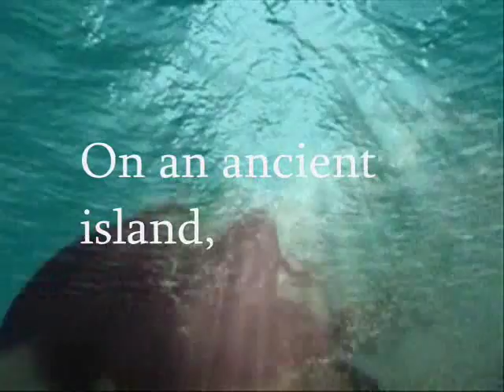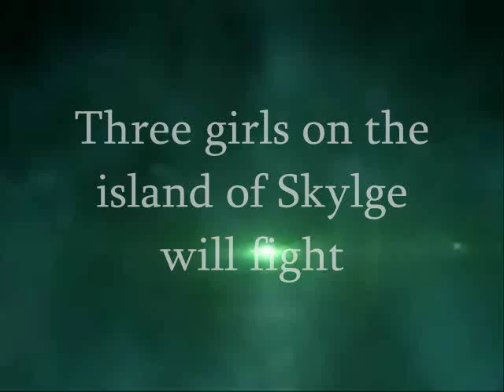'Tales of Skylge' - Jen Minkman (book trailer)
An ancient land protected by a Tower of Light,
its people ever tempted by Siren song,
and a girl who falls for the wrong boy.